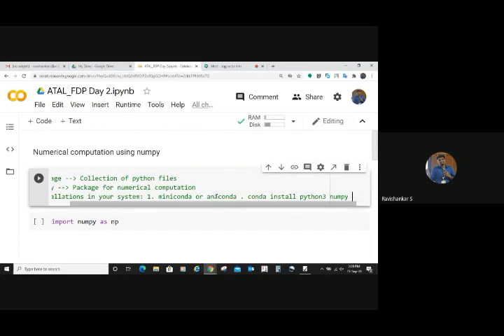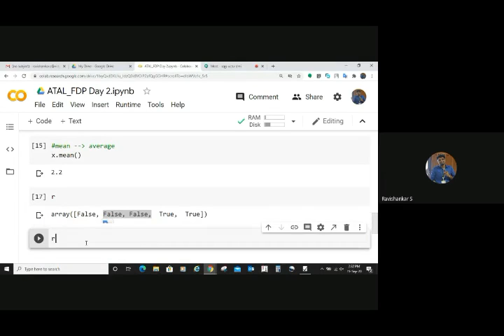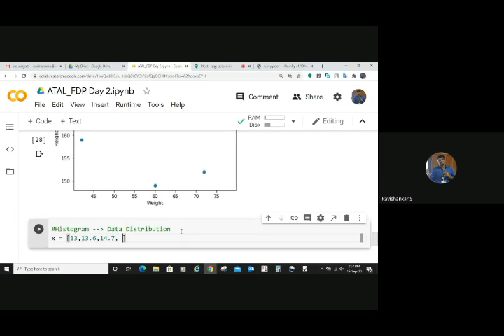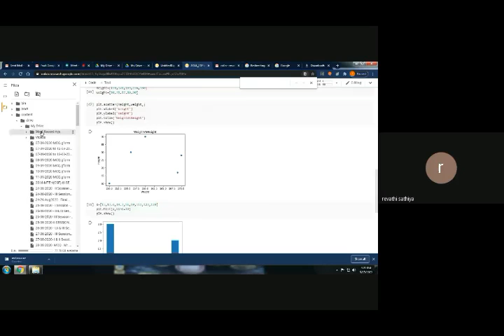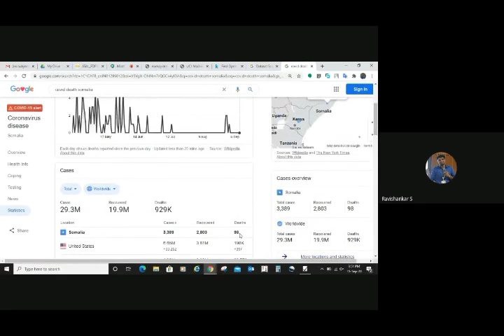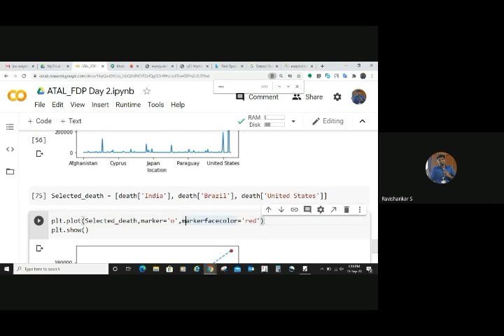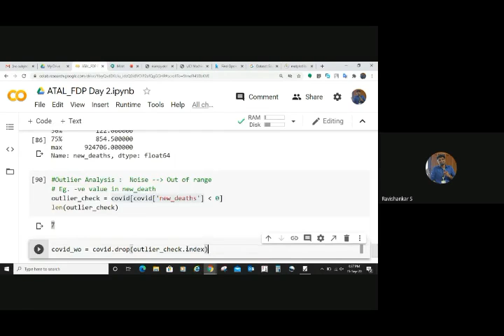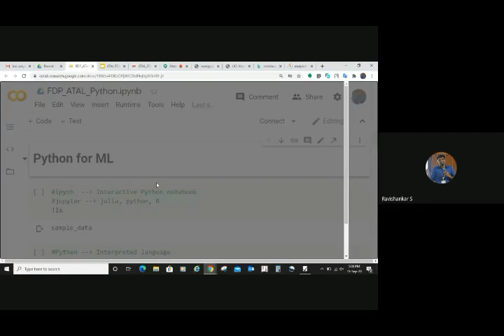ATAL FDP - GWPC Thrissur on AI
Hands on Session Video of Day 2